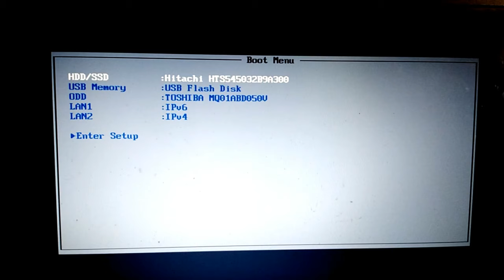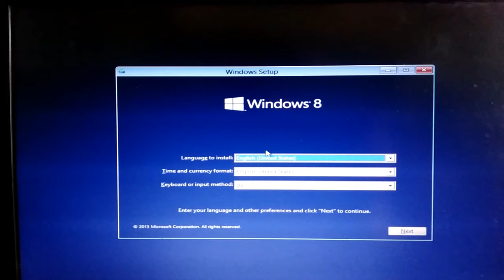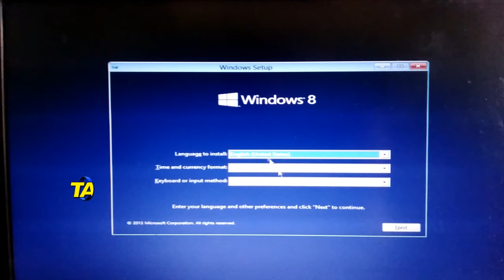How to Boot Toshiba Laptop From USB Drive | Enable Usb Boot Options In BIOS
ALL COMPUTER RELATED FULL FORM | Full & Short Forms | You Should Know
S.M.A.R.T. Errors Codes and message for HDD and SSD

How to FIX a laptop charging plug cable 100% ✔ | AC Adapter without Damaging | DC cable Replacement.

How to Fixed HP Red Light Beep Problem [Solved 100%] Technical Adan

Power Supply [SMPS] Basic Wire Color Coding & Testing  +3.3V, +5V, +12V and -12V by Technical Adan.

HOW TO FIX  LCD,turns off after 3 seconds (common repair)

Intel Core i3 | Motherboard | No beep | No post | No Display |100% Solved |